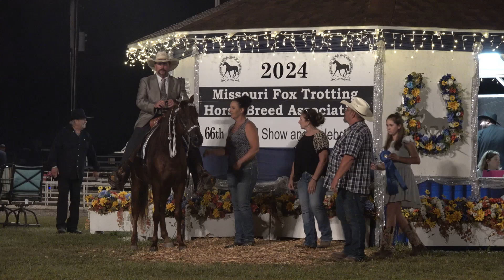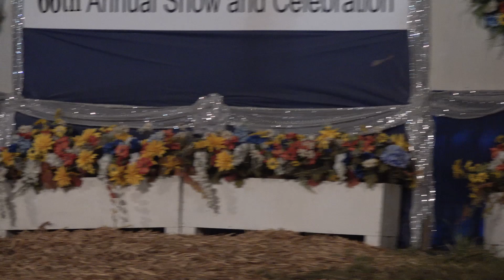2024 World Champion MFT Open 5 y+ S,G Class 109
2024 World Champion  Missouri Foxtrotter Open 5 y+ S,G Class 109
Unfortunately, there are only three participants this year in the stallions and geldings category of the Missouri Fox Trotter's premier class.

Every year in September, on the Sunday before Labor Day, the great show of the Missouri Foxtrotters takes place in Ava, Missouri. This event is known as the MFTHBA Celebration World Championship of Missouri Foxtrotters. Until 2009, the showgrounds were fully occupied by participants and visitors from several US states. Horses from California, Texas, Utah, Idaho, Louisiana, Florida, Washington, Oregon, Arizona, New Mexico, and occasionally other states could be seen. Particularly well-represented were participants and visitors from Arkansas. The stables on the grounds were completely full, as were the seats at the showgrounds. However, a major shift began in 2009 and 2010. Due to poor performances by some professional riders and unfair judging that seemed to be based more on family ties or other personal connections rather than the actual performances, many participants from other states began to withdraw. In addition to the poor equitation, the Foxtrot, the gait that gives Missouri Foxtrotters their name, was no longer judged properly. Breeders, especially those who sold the majority of their horses as trail horses, gradually distanced themselves from the event. They also avoided recommending the trip to Ava to their customers or friends, wanting to avoid losing their trust and potentially damaging those relationships.